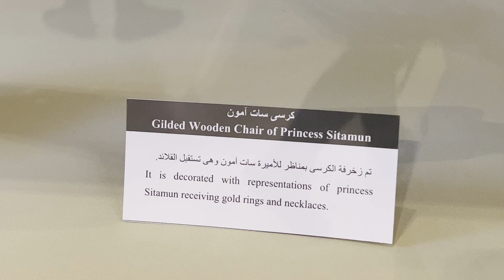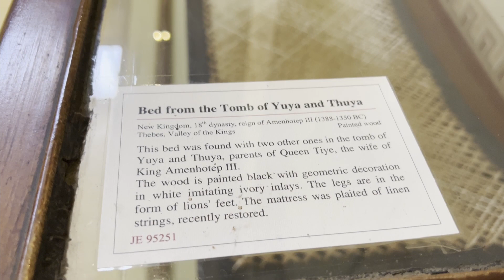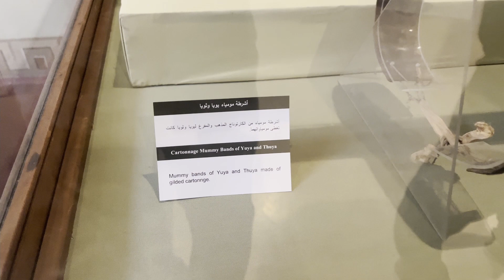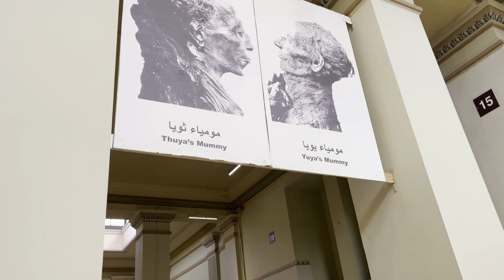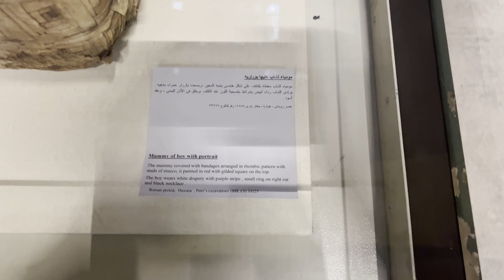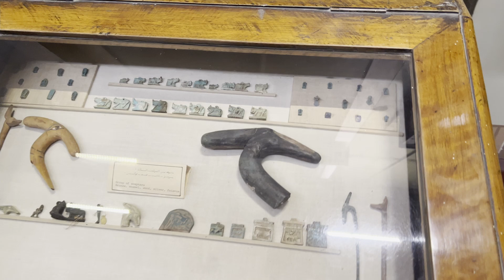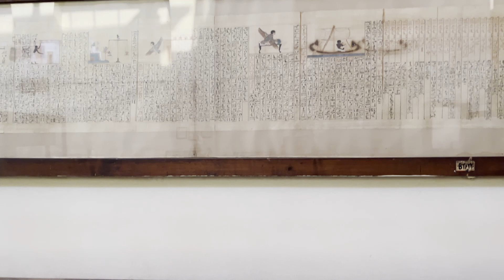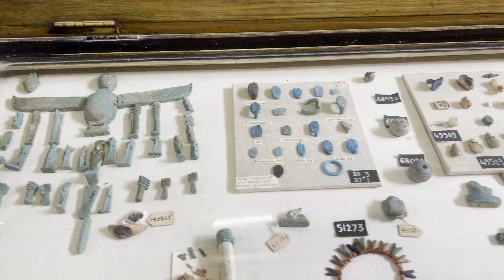Egypt national museum,the oldest things in museum | mummy🇪🇬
The egyptian museum is the oldest archaeological museum in the middleeast , and houses the largest collection of Pharaonic antiquities in the world. The tourism displays an extensive collection spanning from the Predynastic Period to the Greco-Roman Era.
 The architect of the building was selected through an international competition in 1895, which was the first of its kind, and was won by the French architect, Marcel Dourgnon. The museum was inaugurated in 1902 by Khedive Abbas Helmy II, and has become a historic landmark in downtown Cairo, and home to some of the world’s most magnificent ancient masterpieces.
Among the museum’s unrivaled collection are the complete burials of Yuya and Thuya, Psusennes I and the treasures of Tanis, and the Narmer Palette commemorating the unification of Upper and Lower Egypt under one king, which is also among the museum’s invaluable artifacts. The museum also houses the splendid statues of the great kings Khufu, Khafre, and Menkaure, the builders of the pyramids at the Giza plateau. An extensive collection of papyri, sarcophagi and jewelry, among other objects, completes this uniquely expansive museum.This group statue of the dwarf Seneb and his family was found in a naos in his mastaba tomb in Giza. Seneb is represented seated, with his legs crossed, beside his wife who embraces him affectionately. His wife is of normal height. For the sake of the symmetry of the composition, the sculptor carves the couple’s two children where Seneb’s legs would have been, had he been of the same height as his wife. The children are represented naked, with their index finger in their mouth–the standard manner in which children were typically depicted in art. The boy is seen on the viewer’s left, wearing a sidelock of youth and depicted in skin that is darker than his sister’s, who stands on his left. The sidelock of youth was typically worn by male children, and was cut off at puberty.
The inscriptions on the base and the front of the seat tell us that Seneb was the funerary priest of the deceased kings khufu and Djedefra, and in charge of the royal wardrobe.
Seneb’s tomb is very interesting, for it has the first ceiling dome over a square chamber.Late Dynasty 5- Early Dynasty 6 -24th – 23rd Century BC.
Provenance: Giza, Tomb of Seneb.Medium: Painted Limestone.
This colossal statue depicts the royal couple, Amenhotep III and his wife Tiye, along with their three daughters. This is the largest known ancient Egyptian family group statue ever carved, and it is fitting that it dates to the reign of Amenhotep III, whose prosperous rule was marked by great such monumentality.
New Kingdom, Dynasty 18, reign of Amenhotep BC1390–1352 BC.
Medium: Limestone.Provenance: Luxor.This is the sarcophagus of Queen Kawit, the wife of King Nebhepetre Mentuhotep, the founder of the Middle Kingdom. The outer faces are beautifully decorated with daily life scenes, in one case depicting her drinking in front of a table laden with food, while one of the maids is hairdressing the queen's hair, and a maid pours her next drink. She holds a mirror in her free hand. In another scene, she is shown holding a lotus flower to her nose while dipping her finger in an unguent container held up by a servant. Her chest lies in front of her, the jewelry inside it depicted one on top of the other. Other scenes show cows being milked or calves breastfeeding. The combination of beauty, seen in the mirror, jewelry, and unguent, together with the lotus, the cows, and milk, together form very clear allusions to fertility, youth, rebirth, and Hathor, the goddess of love, beauty, fertility, music, and motherhood.
Middle Kingdom, 11th Dynasty, reign of Nebhepetre Mentuhotep. BC 2055–2004 BC. Medium: Limestone.Provenance: Deir al‑Bahari.